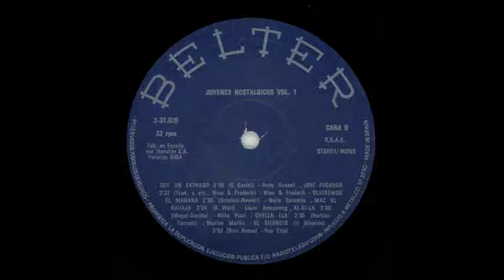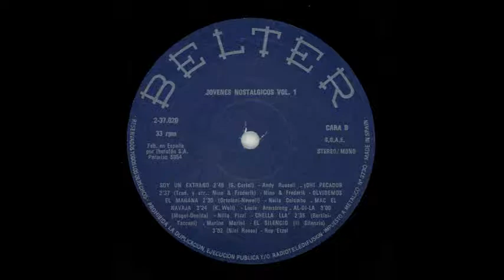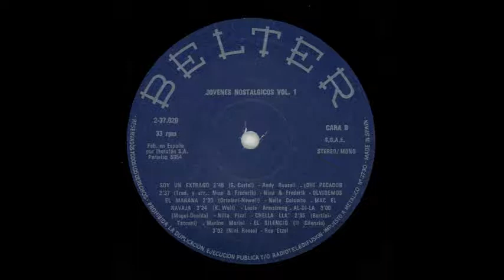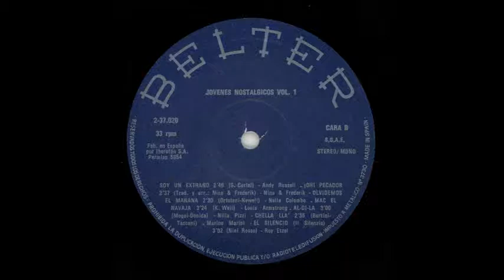VARIOS INTÉRPRETES - Jóvenes nostálgicos - LP 1981 (1950-1960)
LP de 12 pulgadas a 33 1/3 rpm, estéreo compatible editado por Belter en España, en 1981.   Se trata del primer volumen de una colección de seis, dedicada a recopilar canciones que fueron éxitos en los años 50 y 60 del siglo XX, dos décadas en las que se iniciaron el microsurco, la alta fidelidad y en general la industria discográfica masiva. Son las canciones que escuchó en su niñez la generación que hoy tiene alrededor de 70 años.

Contenido:

Cara A
0:06 TWILIGHT TIME/The Platters
2:41 16 TONELADAS/José Guardiola
5:50 LIGADOS/Nico Fidenco
9:29 MUSTAPHA/Frank Dube
12:41 EL PIRATA/Ennio Sangiusto
14:59 BRINDIS/Los Sirex
17:17 LA VIDA SIGUE IGUAL/Los Gritos

Cara B
20:27 SOY UN EXTRAÑO/Andy Russell
23:18 ¡OH!, PECADOR/Nina & Frederik
25:59 OLVIDEMOS EL MAÑANA/Nella Colombo
28:33 MAC EL NAVAJA/Louis Armstrong
32:01 AL-DI-LA/Nilla Pizzi
35:02 CHELLA LLA'/Marino Marini
37:41 ELSILENCIO/Roy Etzel